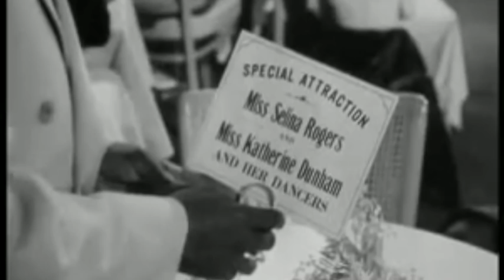Weather With You (Crowded House)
A cover of Crowded House' Weather With You for Theme Music's "You! You! You!" week.

   Bob Fenster:  Vocals
   Gayle Graizzaro:  Vocals
   Wendi Dunlap:  Vocals
   Kyle Richards:  Guitars, Bass, Production
   Shane O'Donnell:  Drums, Percussion

This is published here for non-commerical entertainment purposes only.